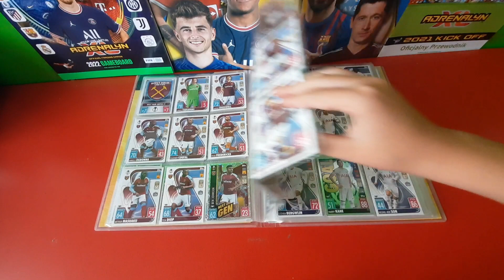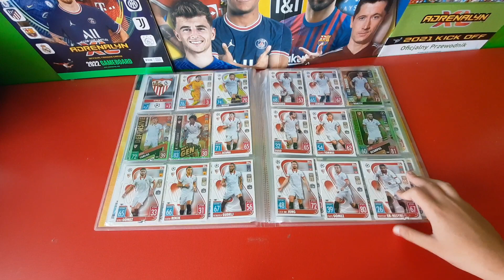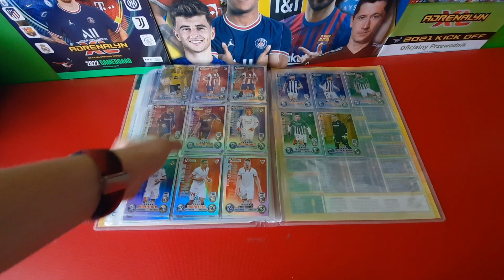Prezentacja kompletnego albumu z Match Attax 2021/22 z kolegą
Siema. Na tym filmie prezentujemy kompletny album z kolekcji Match Attax 2021/22 od Topps